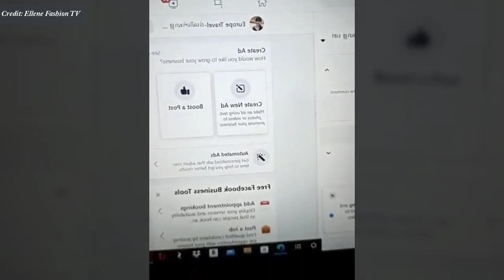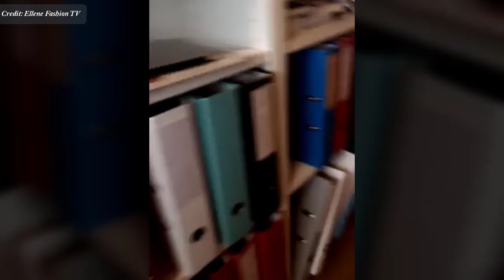IKEA - ប្រវត្តិ គុណភាព ប្រេន IKEA អ៊ីគា និង សង្ហារឹម រួមទាំងតម្លៃ - Ellene Fashion TV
In this video we want to show you about IKEA - ប្រវត្តិ គុណភាព ប្រេន IKEA អ៊ីគា និង សង្ហារឹម រួមទាំងតម្លៃ, Ellene Fashion TV - Success Reveal

គុណភាពគ្រឿងសង្ហាររឹម អីុគា និង សង្ហារឹម ប្រេនស្វីស រួមទាំងតម្លៃ
IKEA brand history, quality and items price.

✮✮✮✮✮ Enjoy!

✡ ABOUT US ✡
.: Why We create SUCCESS REVEAL channel :.
1. To inspire, Motivate, create new entrepreneur
2. Share Business knowledge, Entrepreneurship, Success
3. Free Business Education Online